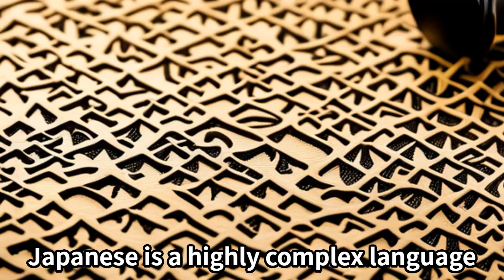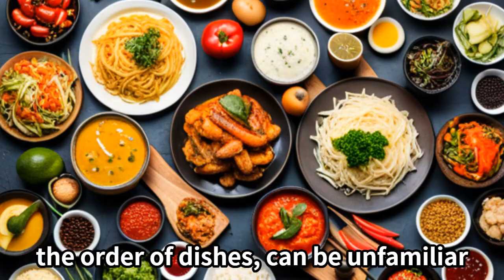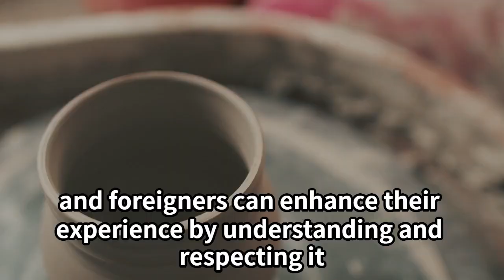Characteristics of Foreigners Who Struggle to Adapt to Japanese Culture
This video discusses five characteristics of foreigners who struggle to adapt to Japanese culture. The first challenge is the language barrier, as Japanese is complex and different from other languages, making communication difficult. Secondly, adapting to Japanese etiquette and customs, such as bowing and footwear usage, can be challenging for foreigners. The third aspect is the unease with certain elements of Japanese cuisine, like raw fish or fermented foods. Moreover, Japan's work style and business culture, with long working hours and a hierarchical structure, can be surprising for foreigners. Lastly, the reserved and introverted nature of Japanese people may create social interaction challenges. Understanding and respecting these cultural aspects are essential for foreigners to have a better experience in Japan.